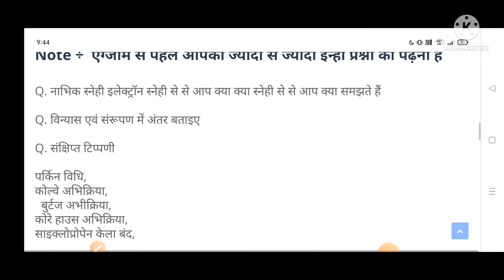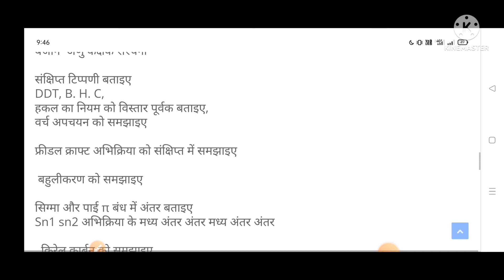bsc 1st year organic chemistry important questions 2022 I पक्का आयेंगे